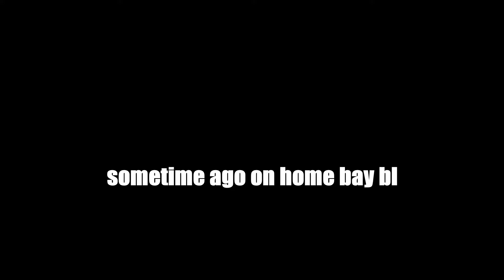GW2 | WVW | Home Bay Defense | 2+5 vs pug group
Here's some defense action on home bl bay.

While the opposing team seems to be a non-organized group, it is still quite amazing that we are able to hold this one with just a couple of people.

Fairy Tail Original Soundtrack Vol. 1